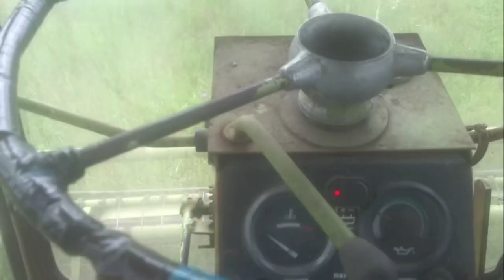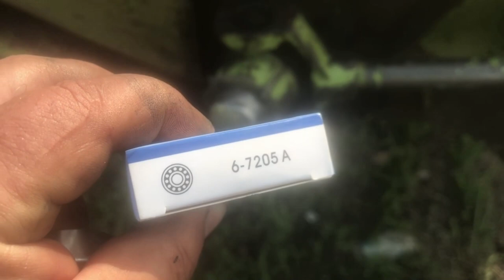Переломал всю немку(Е 303)!Чем косить сено?